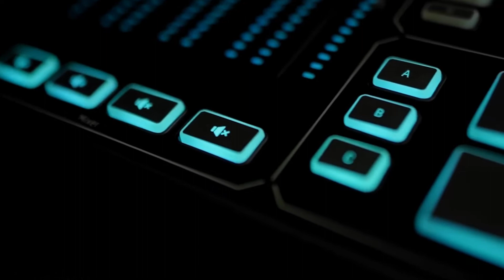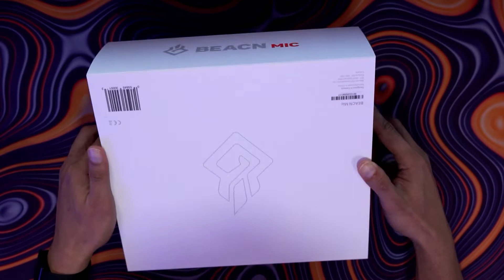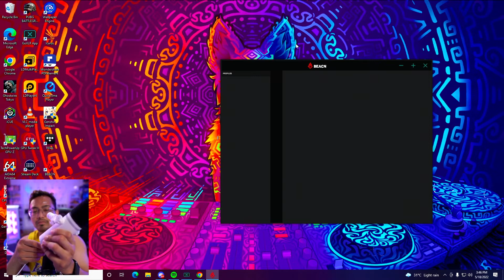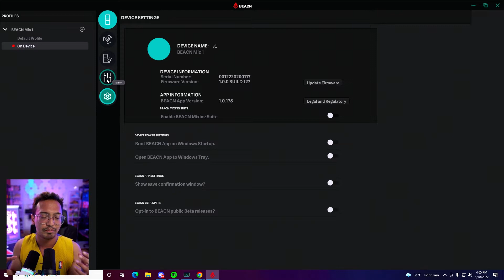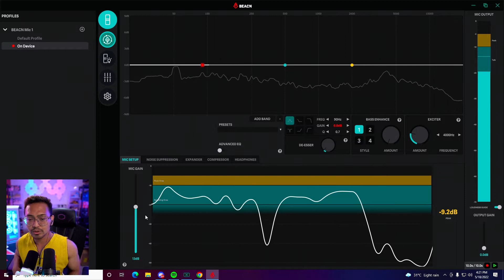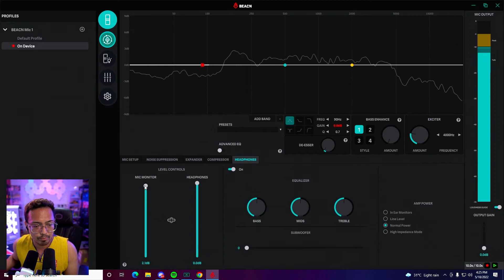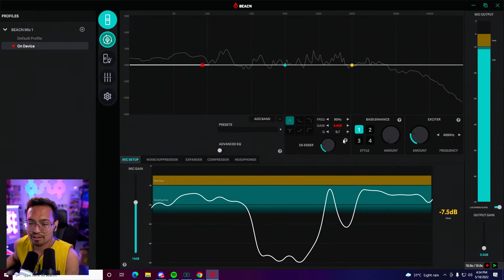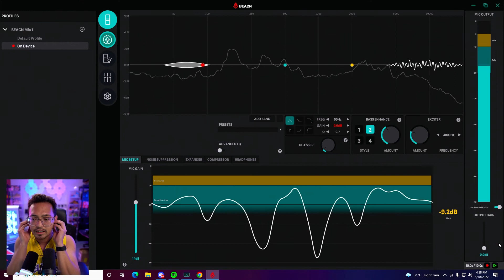Dah boleh simpan SM7B korang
Today we are going check out the BEACN Mic. Afiq tahu video ni panjang sikit tapi afiq janji, it will be worth it. Microphone ni went waaaaaay beyond my expectation.